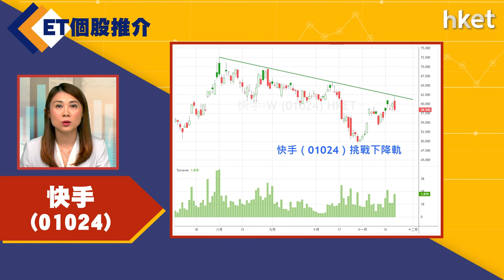【ET個股推介】快手（01024）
今日ET個股推介－快手（01024）